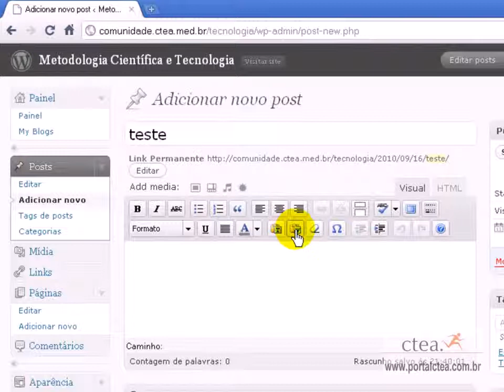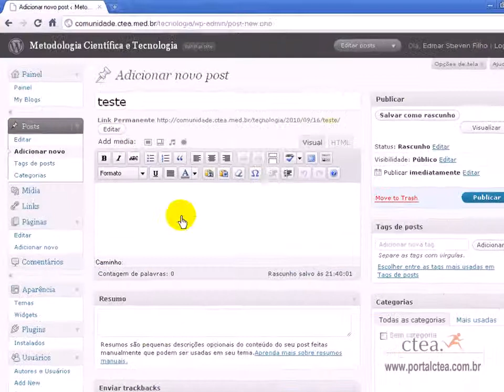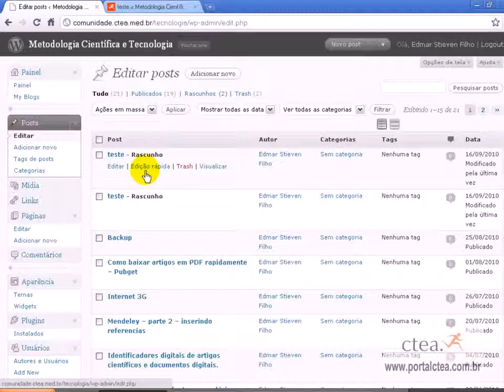colando texto do word no blog - portalctea.com.br !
como colar um texto do word no blog.